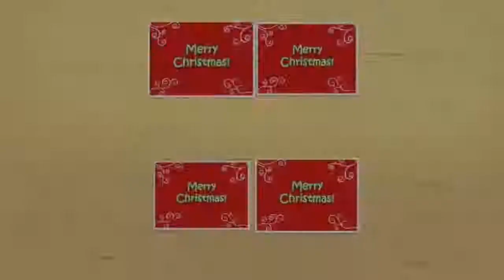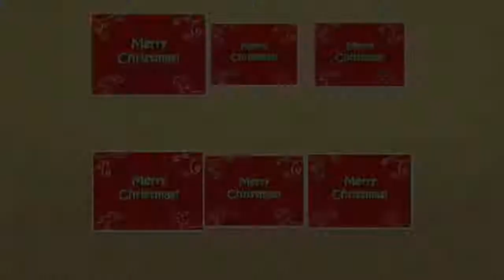Fun Sweet Baby Girl Makeover Kids Games Doctor Care Hair Salon Santa Makeup Ch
Who are these adorable Santa's helpers? Holiday season is here and Sweet Baby Girl with her best friends are getting ready for Christmas! Join them and have tons of fun in Santa's village. Decorate fireplace, draw Christmas cards, bake ginger cookies, dress up girls, play Santa spa, make frozen ice sculptures, rescue Rudolph the reindeer and more!

Special winter holiday season game Sweet Baby Girl Christmas Fun 2 brings the best frozen winter adventures for all little kids and toddlers who dream of helping Santa!

Game Features

Santa Claus Care
Santa just woke up from his long sleep. Help him prepare for Christmas and holiday season! Wash and brush his teeth, cut hair and nails, and clean up his ears and nose. You will get a gift from Santa for this good job!

Santa Dress Up
Dress Santa Claus his Christmas Eve journey around the world! Mix and match different Santa’s wardrobe items: shoes, trousers, jackets, hats, glasses and, most importantly, Santa’s beard!

Rudolph Rescue
Oh no, Santa’s favorite reindeer Rudolph is frozen in ice! Rescue Rudolph before it has to travel around the world on Christmas Eve or kids won’t get their Christmas presents on time! Melt the frozen ice, clean up and take care of Rudolph, and treat this lovely reindeer with hot tea and honey!

Christmas Cards
It's Christmas craft time! Learn how to draw four gorgeous Christmas greeting cards with Rudolph, Christmas tree, snowman and Santa Claus on it. Test your memory and find two Christmas cards that are the same!

Ice Sculpture
Make the most beautiful sculptures of ice! Grab your ice tools and turn giant ice cubes into stunning ice sculptures: frozen deer and romantic swan.

Fireplace Decoration
Free your imagination and create the most beautiful Christmas fireplace! Add your favorite decorations: funny stockings, candles, candy canes, glass ornaments, garlands, cute paintings and more!

Dress Up
Dress up Sweet Baby Girl with fashionable and cute festive clothing: adorable winter dress, colorful leggings, soft sweater and warm jacket. Choose from cute bunny eye masks, hair accessories, earmuffs, hats, gloves and winter boots. Dress up for Holidays and celebrate Christmas in style!

Gingerbread Cookies
Ginger cookies have the sweetest smell of Christmas! Bake delicious shaped gingerbread cookies and decorate them with your favorite icing and toppings!

Create your own perfect Christmas tree! Add snowflakes, angels, candies, gingerbread cookies, garlands, lights and other Christmas decorations!

Snowman Builder
What can be more fun in winter than playing with snow! Choose from different size snowballs to build your own snowman. Dress up you snowman with rocks, coal, carrot, sticks, hats, clothes and shoes!

Santa’s Sleigh
Join Santa in his magical sleigh with reindeer and fly around the world! Tap the screen and hold to go up. Collect letters to Santa, candy canes, stars and sweets as you go!

Presents Time
Get all 8 special Christmas gifts for each level up!

What can you expect on this channel? My channel will provide you with a variety of educational content for your kids. I will review mobile learning apps for kids for example ABC song and alphabet preschool collection with 26 letter from a to z, 25 number from 1 to 25, fun alphabet episodes, phonics, sharp and color, potty training and games for children of preschool age, kids, babies, kindergarten and toddlers. Furthermore I will review interesting fun video games for kids and parents.